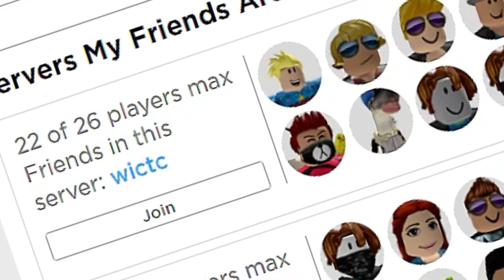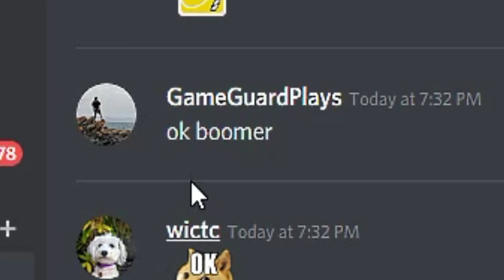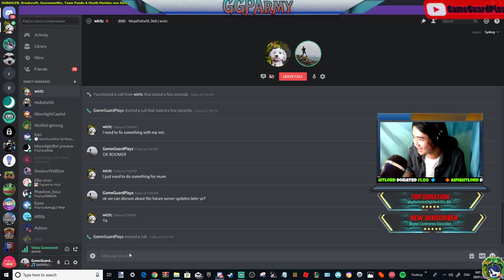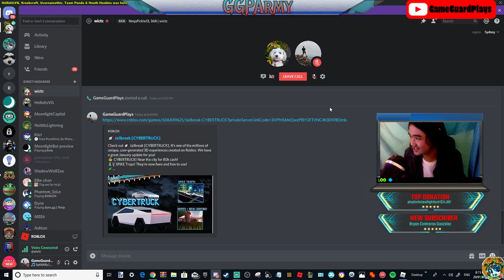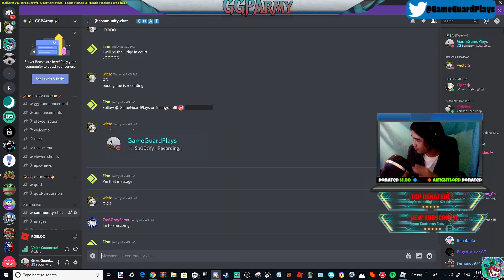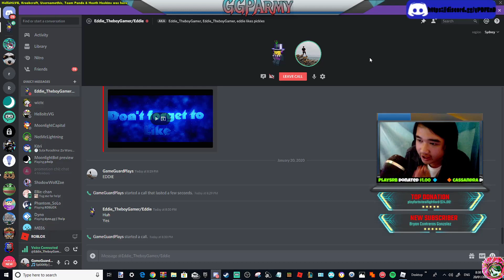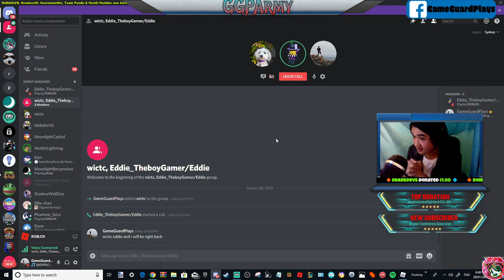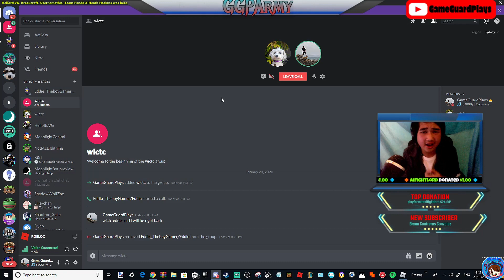HOW DID HE FALL FOR THAT?!? | ROBLOX TROLLING! (JAILBREAK)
►GGPArmy!! Watch as GameGuardPlays does the most evil troll on one of his discord staff member. I cannot believe he fell for this!